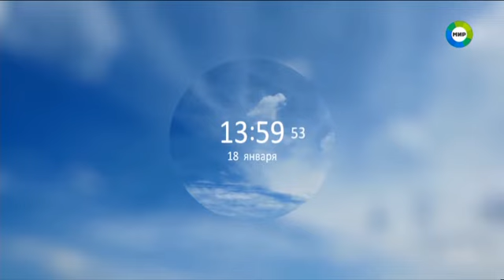Начало эфира (Мир (+4), 18.01.2021)